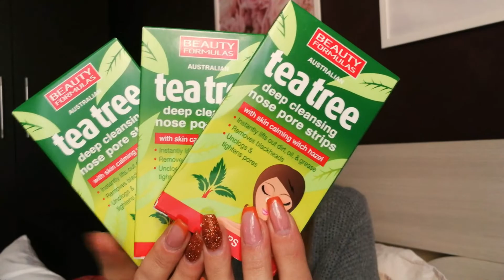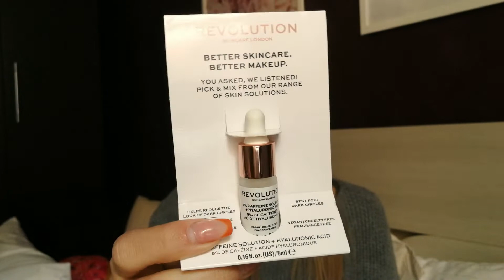MI HANNO RUBATO I TRUCCHI A LAVORO! | HAUL MAKEUP e altro | MAC, KIKO, DOUGLAS, NYX...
Buongiorno mondooo
Benvenuti in questo nuovo videooo
Nuovo video Haul